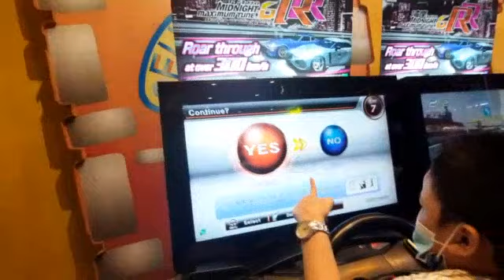Sunday Family Bonding With Mommy And Daddy/Mall Bonding/Arcade Games